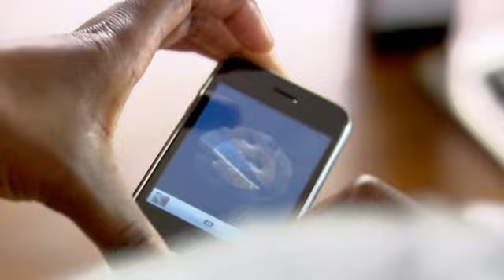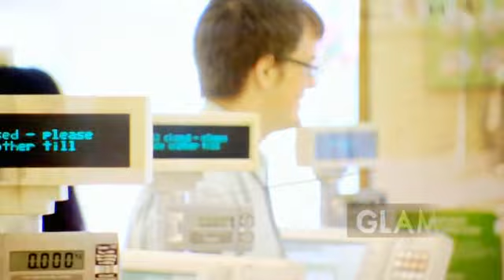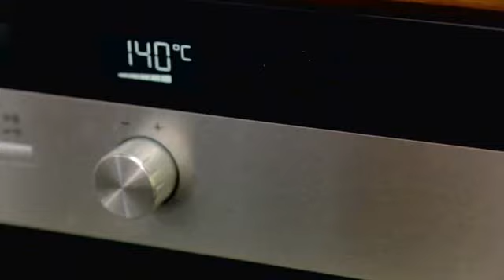Baking Made Easy S01E03 WS PDTV XviD C4TV